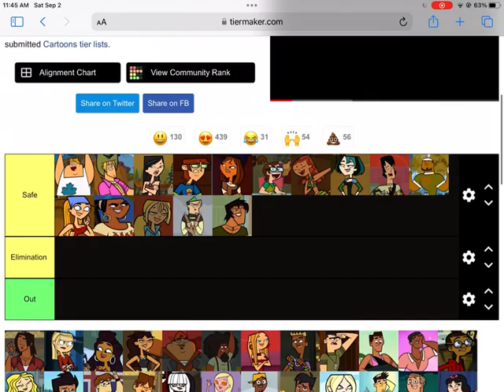TDA sign ups